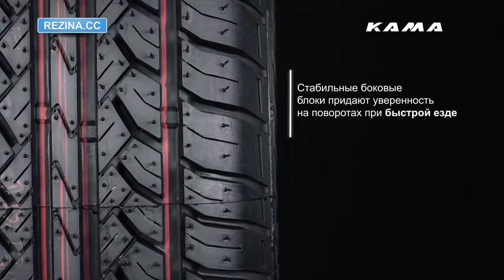Резина KAMA Euro_ Всесезонная